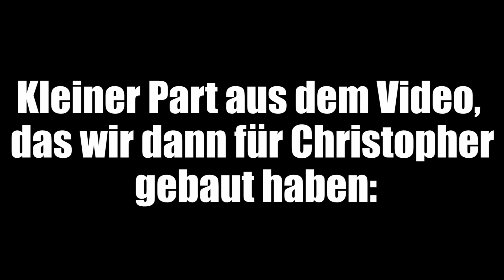Von der Bundeswehr ins Tattoo Studio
Am letzten Tag unserer Reise sind wir wieder zurück in Wolfsburg und drehen einen kurzen Imagefilm für einen Freund von uns, der sich in den letzten Jahren selbst das Tätowieren beigebracht hat uns und seit einiger Zeit im Hypershader Tattoo Studio in Wolfsburg arbeitet.

Title: Don't Look
Artist: Silent Partner
Genre: Rock

Moin,

Ich bin Marc :)

Gitarrist der Metal Band Etecc und Mitgründer der Medienagentur Noisebird Media.

Zusammen mit meinen Mitgründern Haieb und Timo bin ich momentan auf dem Weg in die komplette Selbstständigkeit und habe das Ziel hauptberuflich von den Projekten, die wir zusammen machen zu leben.

Ursprünglich wollte ich eigentlich nur lernen, wie man Videos macht und bearbeitet und hatte mir vorgenommen nach Vlog #100 aufzuhören.

Macht aber viel zu viel Bock und von daher werde ich einfach weiterhin meinen und Weg in die Selbstständigkeit und darüber hinaus dokumentieren und mit allen teilen, die Bock darauf haben mit mir zu lernen und